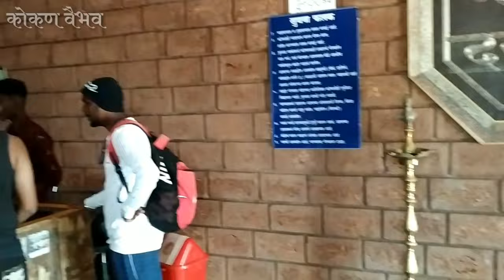मराठा दरबार रीसाॅर्ट, टेटवली दापोली